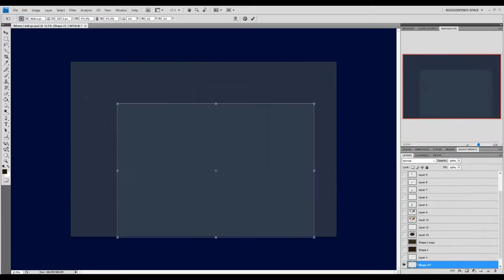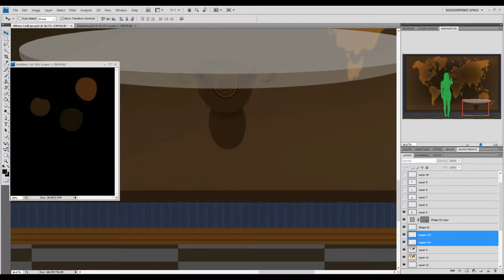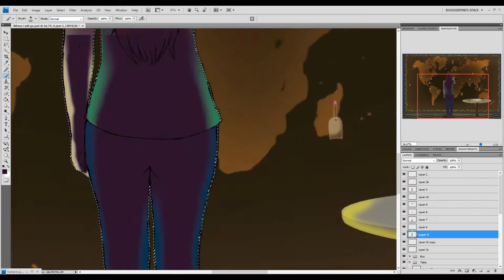Where will I go?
I made the map off camera due to how long it took. Fun fact! I make my own textures off camera for those of y'all wonderin' why I open the same file in most of my speedpaints.

 Keep dreaming.

First to Last - Gunnar Olsen